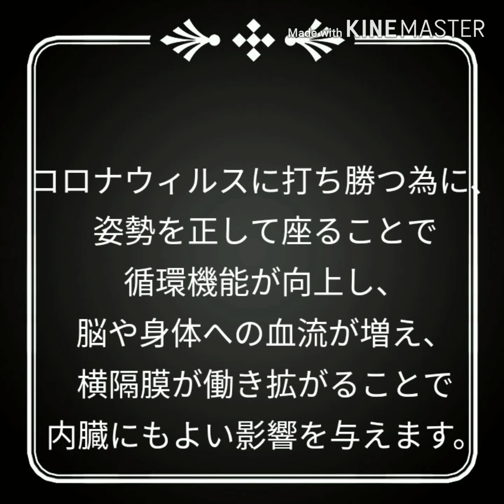《広島市西区治療院》日本古来の礼で身体のバランス、体幹が整う方法。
O.T鍼灸治療院
広島市西区庚午北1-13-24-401